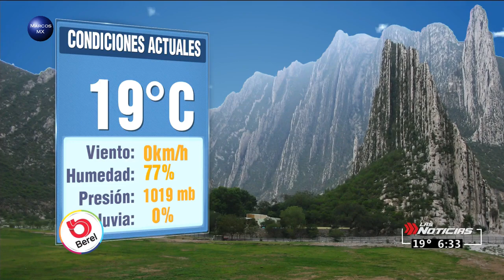Gaby Lozoya clima 6 de noviembre 2020 HD